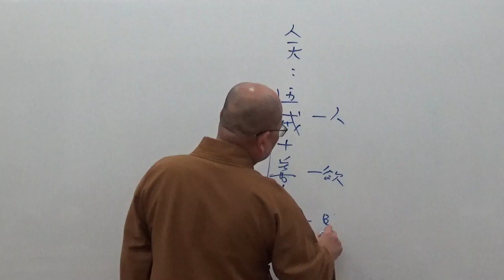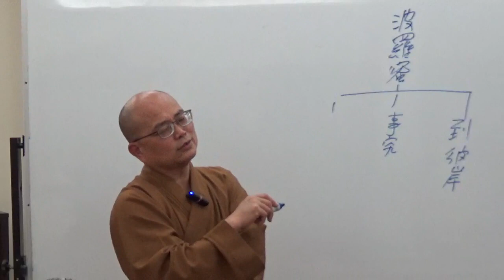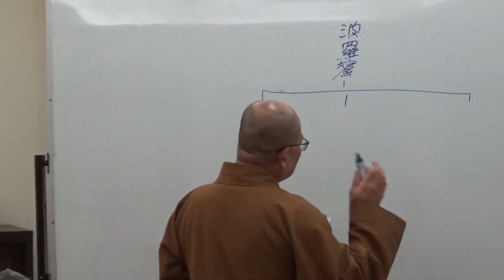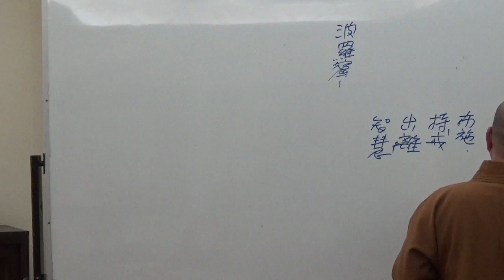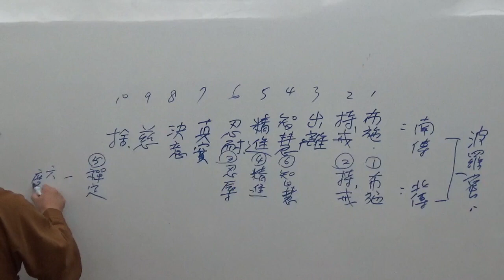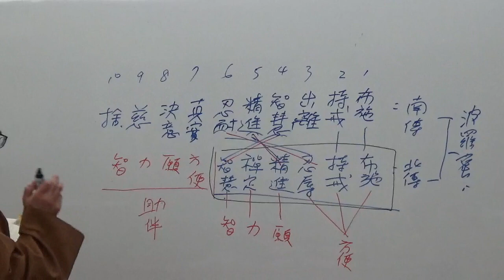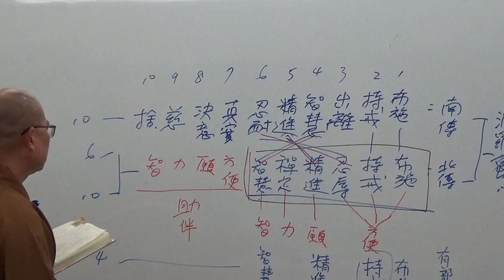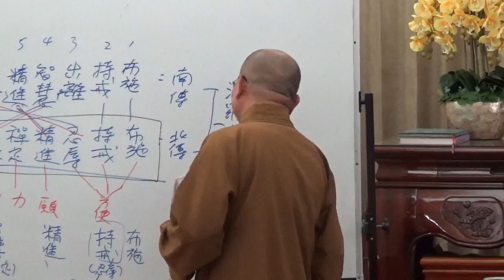成佛之道 077-1~如正法師